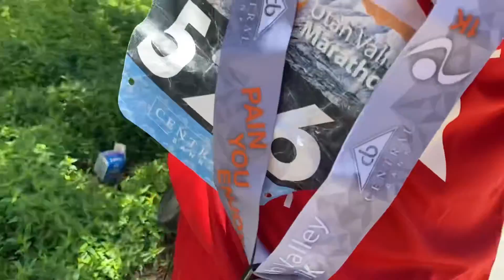1K Run for kids